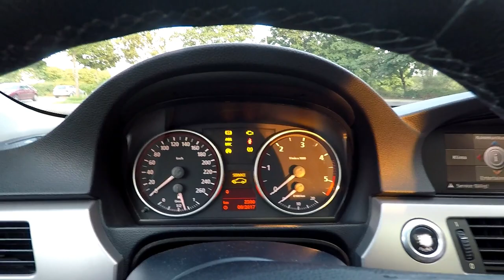Eat Play Love Festival 2017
Vlog vom Street Food Festival 2017 am Fühlinger See. (Vlog, Wakeboard, Gopro Hero 5, Dji Mavic Pro)